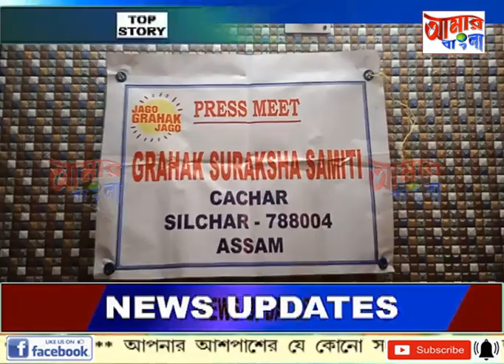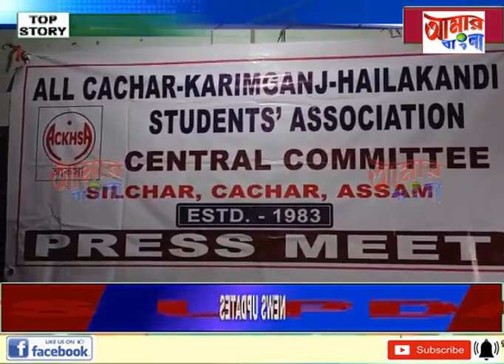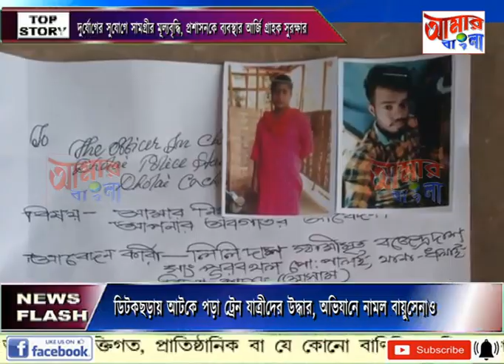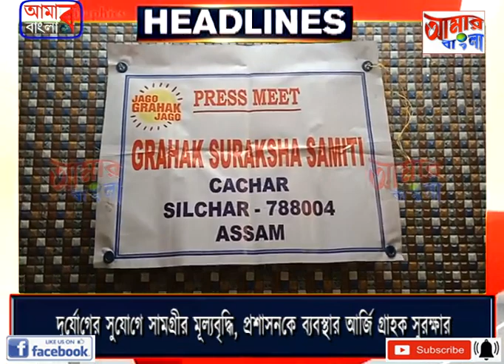AAMAR BANGLA NEWS # 15 05 2022